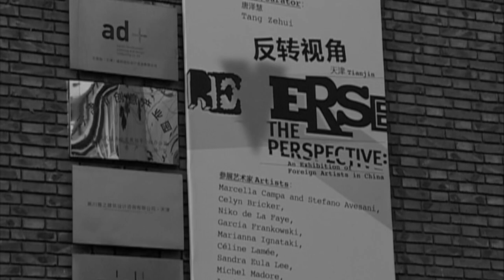You never use and look at hammers this way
I introduce the concept of my Malleus “Hammer Harp” in the Xiangsi Art Gallery in Tianjin where I joined in my early career the group exhibition Reverse the Perspective.

Hammers are mass-produced items. They come in different standardized forms, shapes and materials, proper to their designated use. They are meant to be operated by skilled and unskilled users alike.
Arnd's hammers are different. They are one-of-a-kind, unique tools, created on the spot by Chinese workers, as need arose. Some consist of disposed hammerheads with new handles welded onto them. Others have been assembled of surplus components. They were custom-made in size and weight, with their particular purpose in mind. Some may appear more ergonomic than others but they basically share two common principles: they are hammers and they have been used to perform rough work.
The crudeness of these individual tools brings to mind the destruction and knocking down of entire old villages in order to make space for new living quarters. One imagines the large-scale demolition and construction sites - the noise, the dust, the heat and the cold. The endless banging of the hammers echoing in the heads of the workers and across the sites long after the work has stopped.
The hammers are suspended from the ceiling by fragile, dainty strings. They seem to be floating in space as if dematerialized. The change of location and context; the subtle setting of these impressive objects, has totally changed their essence. The arrangement separates the inner from the outer. The crude tools are arranged in a delicate balance, which is best appreciated when walking around and focusing on the formation from different angles and heights. The slightest touch or airflow will set the tools in motion and keep them bouncing at each other for what feels like infinity.
Hammers, which were used for destruction and rough work, are transformed into seemingly weightless and floating delicate instruments. The installation reclaims their space and multi-facetted existence through the thoughts and experiences they evoke in each viewer The work is meant to be gently touched and intended to move and produce these delicate sounds, reminiscent of chimes and bells.

“Hammer Harp”
Arnd Christian Müller
“Reverse the Perspective”
Group exhibition 2015
Curated by Tang Zehui
Xiangsi Gallery Tianjin, China